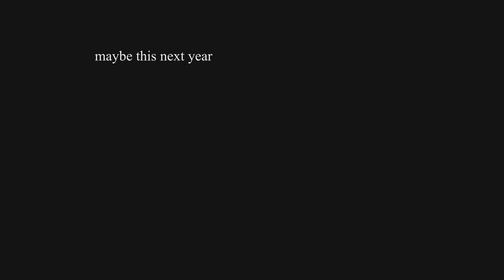Emeli Sande - River // piano cover feat. Theresa Gutweniger